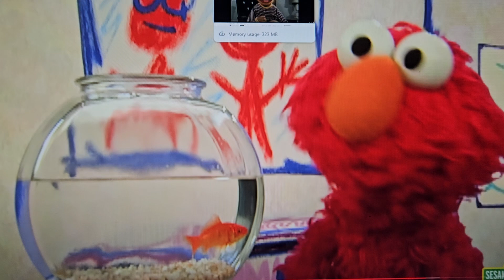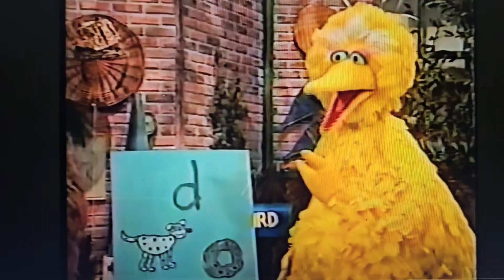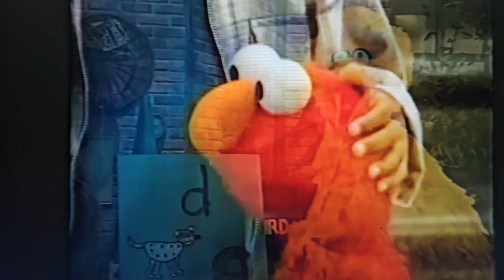a friend in need